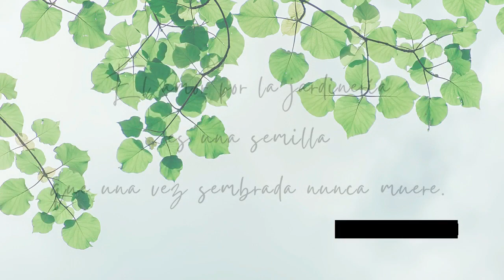RECICLANDO MACETA DE RANITA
Hola amigos aqui cumplo un reto en donde fui invitada por la amiga @SANDYcactusysuculentas  les invito a que visiten su canal les gustara mucho su contenido muy didactico y entretenido un amante de las plantas como yo!